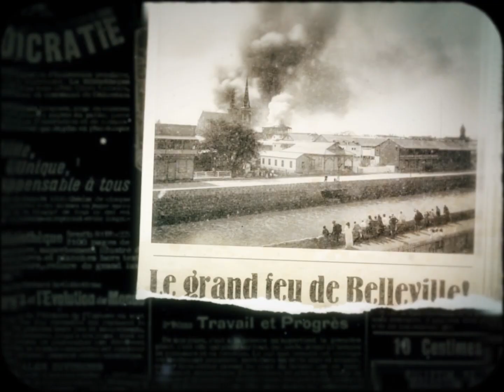Trailer powieści "Ogniwo van Hoorta"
Tuż przed rozpoczęciem Wystawy Powszechnej w 1900 roku, Paryż staje w obliczu tragedii, która może sprawić, że losy świata potoczą się zupełnie inaczej.
Jakie konsekwencje niesie niepohamowany postęp? W imię czego warto poświęcić to, co najcenniejsze? I co, jeśli przeznaczenie nie zostawia żadnego wyboru?
Miasto Świateł u progu XX wieku – dniach największego triumfu i Paryż roku 1871 – obrócony w gruzy bratobójczą rewoltą. Czy historia może się powtórzyć?

REWOLUCJA WISI W POWIETRZU